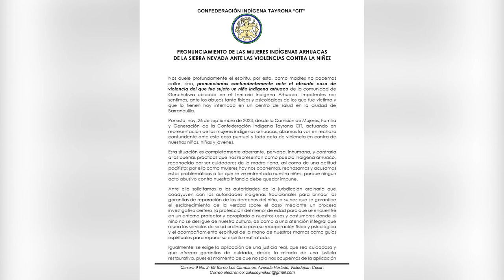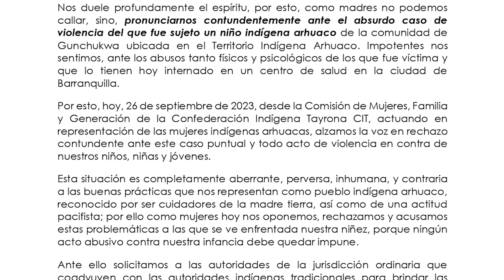*SE TRANSPORTABA EN LA MOTO DE UNA DE LAS DOS VÍCTIMAS DEL NUEVE DE MARZO Y LO CAPTURARON CLICK CNC*